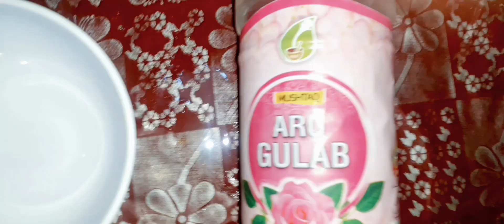skin whitening Almond cream| remove dark circle ,pigmentation and acne spots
Today in this video is best remedy 👉
 Almond Skin Whitening And Brightening Cream at homemade . and freckles dark spots removel cream .

Ingridients:-

Almond  12

zafran  16 Patel

Aleovera gell 2 table spoon

glasreen half tea spoon

Almond oil 6 drops

lavender oil 2 drops

mix it all well  store for 1 month

your Truly lover @zareensecrets1033